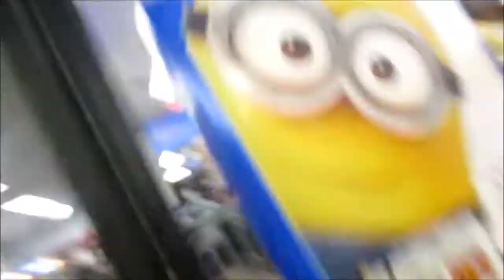Black Friday Vlog 2013!!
Wooohooo! I love me some Black Friday!! Make sure to tell me your Black Friday experience!

xoxoSofiBeauty

follow some of my interesting boards on Pinterest (you know you want to):

xoxo,
Sofi ♥